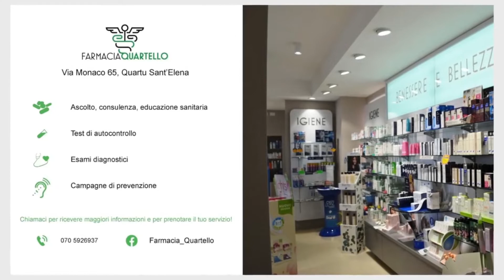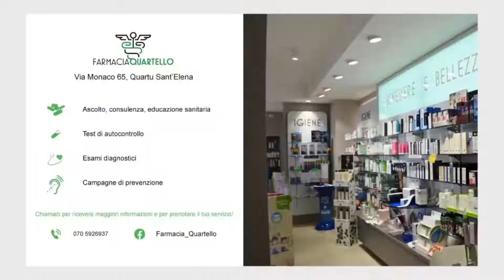C Silver - Finale playoff Antonianum-Esperia (G2)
Serie C Silver 2021/2022
PalAntonianum, Quartu Sant'Elena
15/06/2022
Antonianum Quartu - Esperia Cagliari